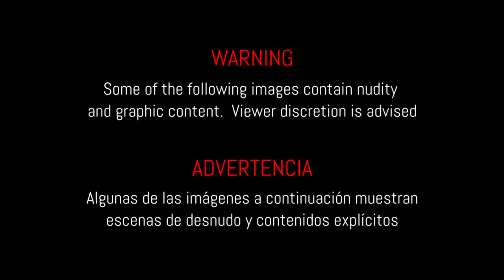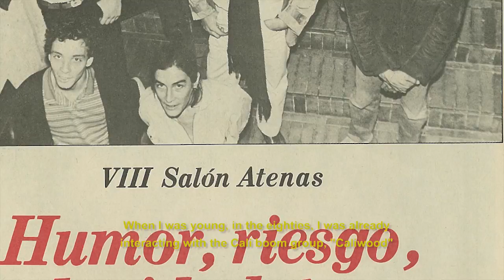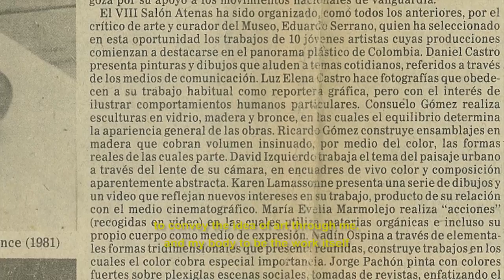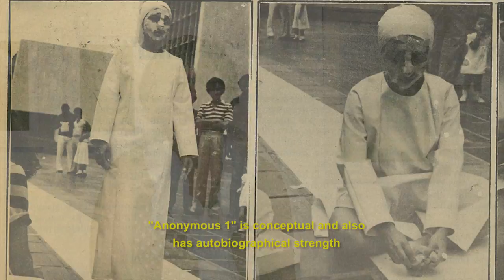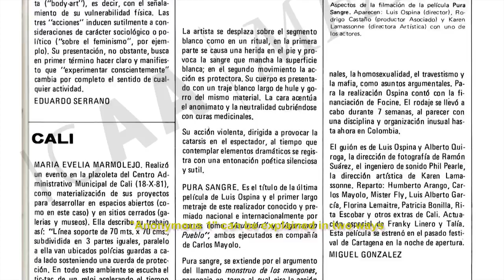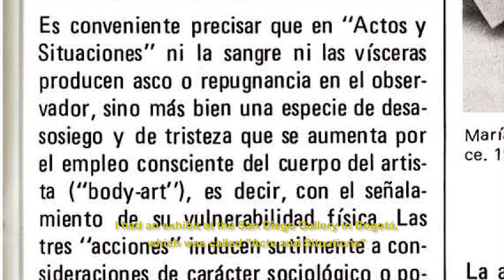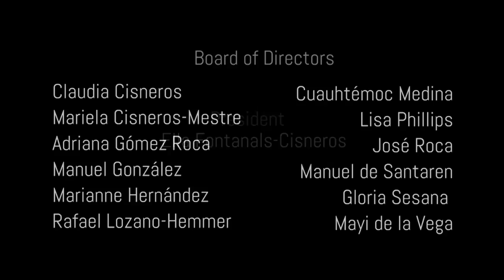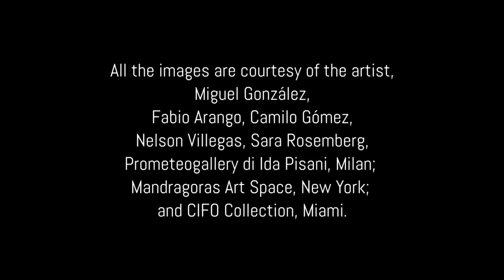Maria Evelia Marmolejo (Colombia)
Achievement award artist María Evelia Marmolejo, talks about his work titled "Doped Consciousness" which formed part of CIFO's 2016 Grants & Commissions Program Exhibition